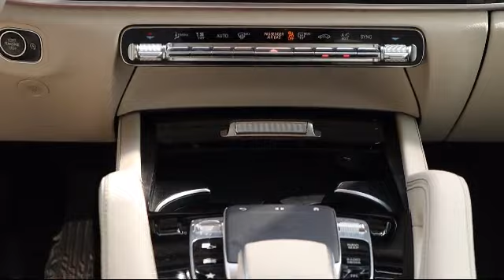2020 Mercedes-Benz GLE GLE 350 St. Petersburg Tampa Clearwater Bradenton Palm Harbor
2020 Mercedes-Benz GLE GLE 350 Stock Number: H241991 Vin:4JGFB4JB7LA246176.